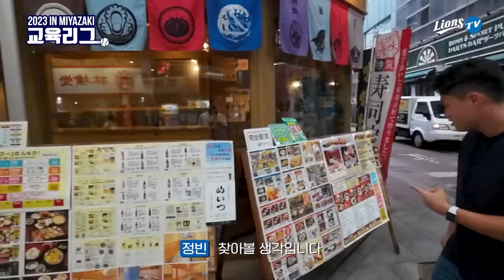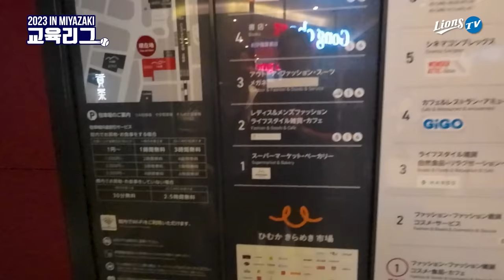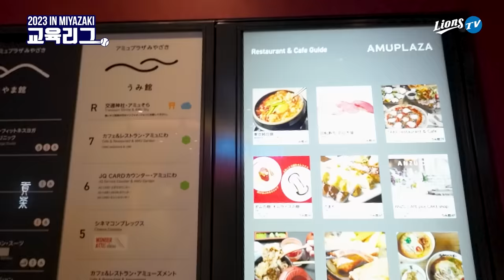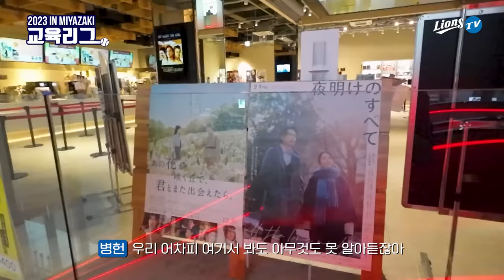장비쇼핑하러 같이 가실래요? 🛒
교육리그 중간휴식일!
정빈선수랑 병헌선수가 장비사러 간다는 소식에 브이로그 카메라를 전달했습니다
장비 구경하는 선수들 같이 보러 가실까요?👀